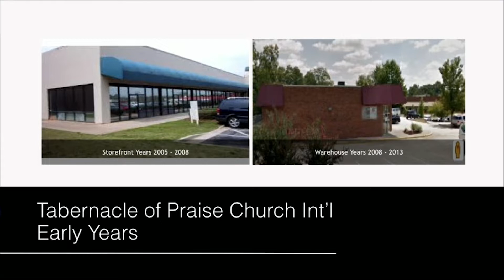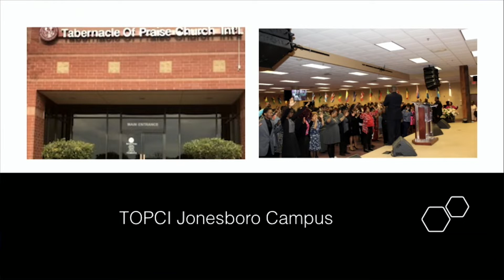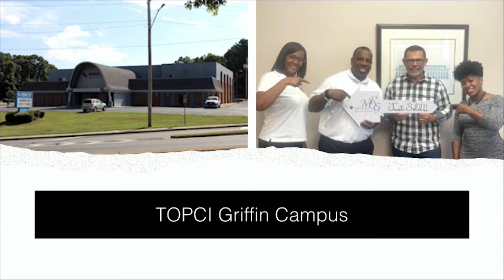The Spirit of Generosity Part 2 - Pastor TJ McBride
Giving means to provide something voluntarily without the expectation of receiving something back. God wants us to give and not just with a cheerful spirit, but with generosity. We can give with our time, our efforts, and our finances to help build the kingdom of God. God always gives back to us when we give, exceeding our wildest expectations. But let's not give in expectation of a return, but with the spirit of generosity.

Tune into our weekly broadcast on Sundays at 4:30 pm on WATC Atlanta Channel 57.

Put your faith and your seed into good ground!